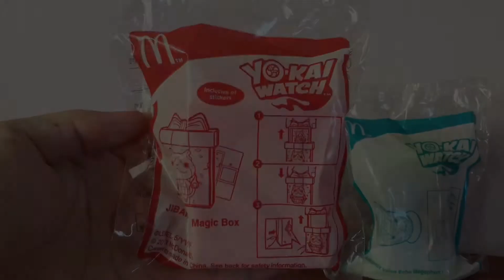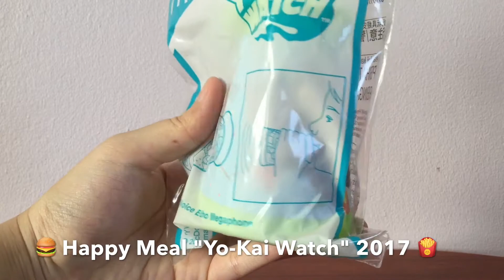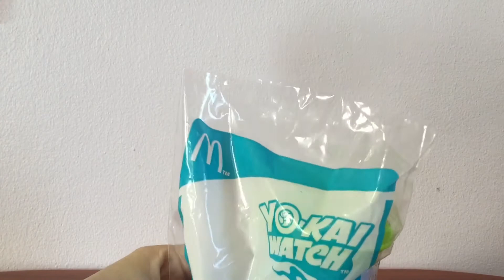Happy Meal "Yo-Kai Watch" 2017 | No. #093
(Japanese: 妖怪ウォッチ Yōkai Wotchi)

McDonald's - Happy Meal Toys in Asia
Full Set 4 Types | Review | Opening! 🍦🍟🍔

Characters:
▪️JIBANYAN Magic Box▪️
▪️Surprise! JIBANYAN▪️
▪️Giggling WHISPER▪️
▪️ROBONYAN Voice Echo Megaphone▪️

P.S. my rabbit… light sleep especially during the day. 🐇